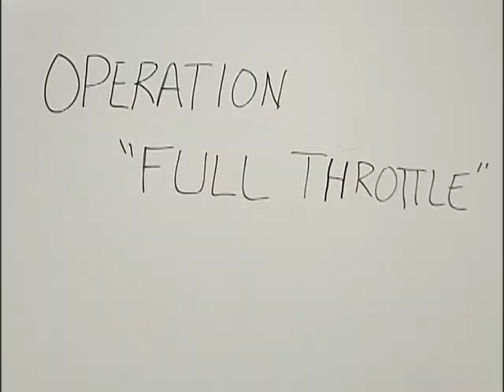Operation Full Throttle drug bust video